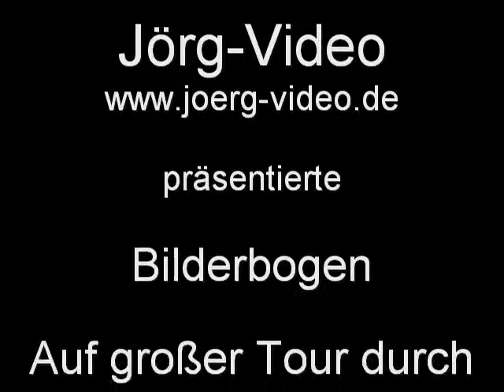Auf großer Tour durch den VRS 2011-10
Auf großer Tour durch den VRS mit dem CSD-Ticket 2011 führte uns Folge 4 nach Hürth-Kalscheuren und Kottenforst. Ein sehr schönes Bahnhofsgebäude ist das Bahnhofsgebäude von Kottenforst, leider wird an diesen Bahnhof nur am Wochenende und an Feiertagen gehalten. Der Bahnhof beherbergt heute ein Restaurant und einen Biergarten.